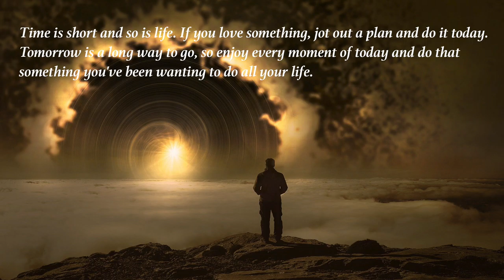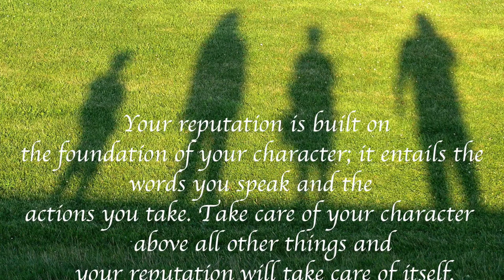Important Life Lessons You Must Learn Before It's Too Late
Important Life Lessons You Must Learn Before It's Too Late. Some important quotes about life lessons which can be helpful in your personal life.